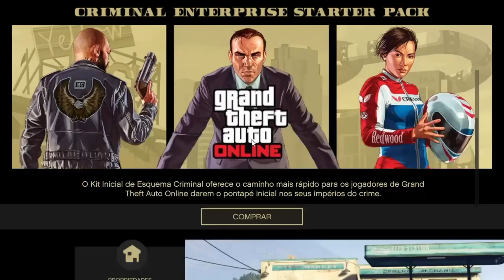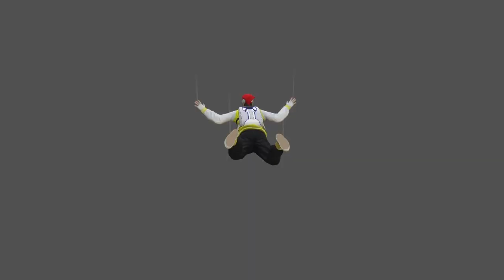*BRAND NEW* A SUPER EASY GOD MODE GLITCH IN GTA 5 ONLINE (DINHEIRO E RP SOLO) 1.46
GTA 5 SOLO GODMODE GLITCH WORKING NOW EASY!/GTA 5 EASY GODMODE GLITCH SOLO GTA V DINHEIRO E RP ILIMITADO! *BRAND NEW* A SUPER EASY GOD MODE GLITCH IN GTA 5 ONLINE (MAKE MILLIONS NOW IN THE SESSION) 1.46
★Benefícios para membros do Club:
1) Comando Exclusivo HUNTERS CLAN CLUB (Podendo jogar comigo no PS4)
2) Grupo de Mensagem Exclusivo para falar comigo (PSN);
3) Acesso exclusivo a um selo nos comentários e no bate-papo ao vivo;
4) Emojis personalizados para bate-papo ao vivo.

★Músicas intros:
1° Starset - It Has Begun
1° Arman Cekin - Sever The Ties (ft. Esther Sparkes)
2° Veorra Strangers
★Músicas Fundo (SHARE FACTORY):
1° TMPSTEDgweedVNMSTRD1
1° SHIVERS
2° BEAUTIFUL DAY